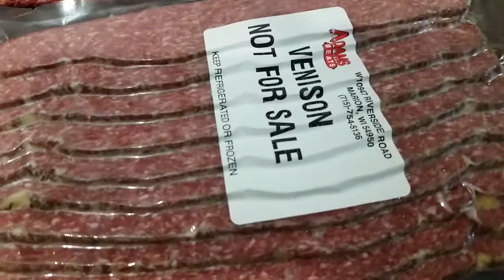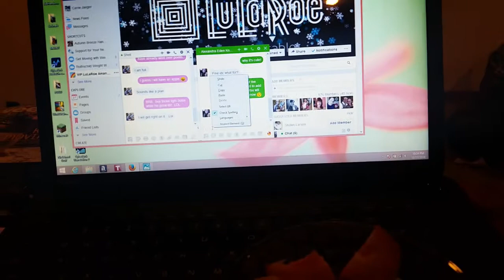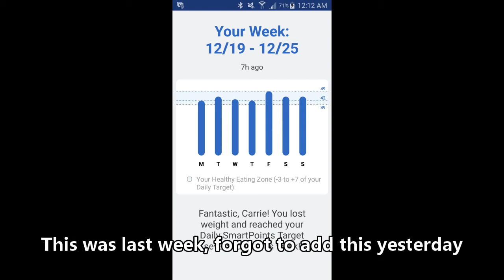December 27 2016 What I ate on Weight Watchers SP and Venison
This is a what I ate on Weight Watchers smart points.
And we got a great gift of venison today!